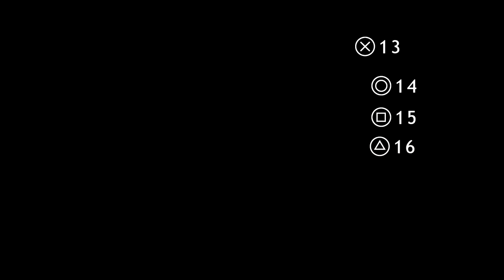Heavy Rain lets play part 18 - JOHN SHEPHERD (Ps4Pro)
flash back